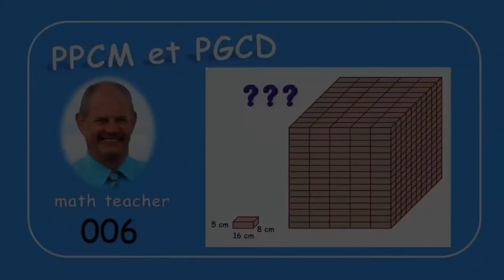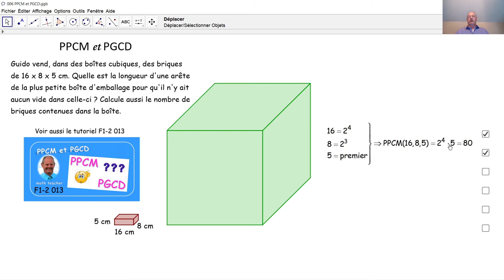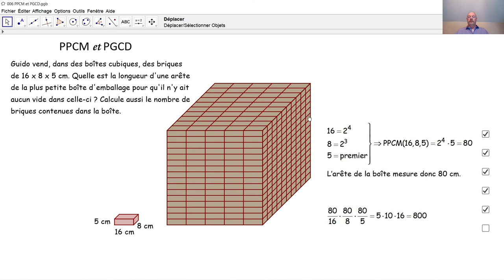PPCM et PGCD 006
Une tâche concrète mène vers la détermination du PPCM de trois nombres naturels.